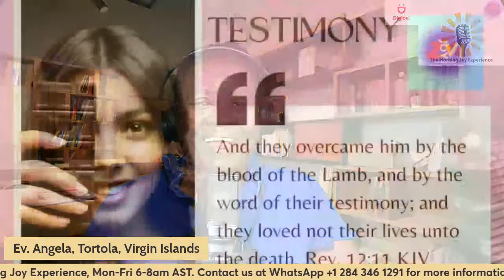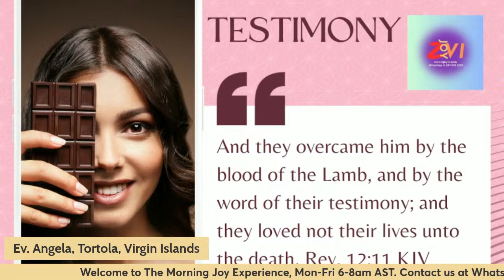Walking in The Favor of God. Testimony Friday 29Mar24. . Devo by Sister Emelda.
Shalom!